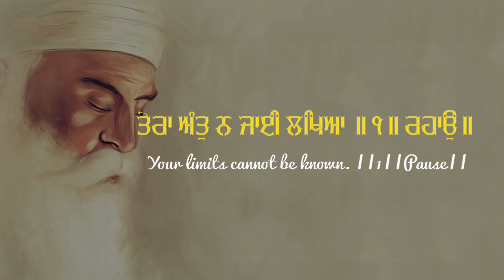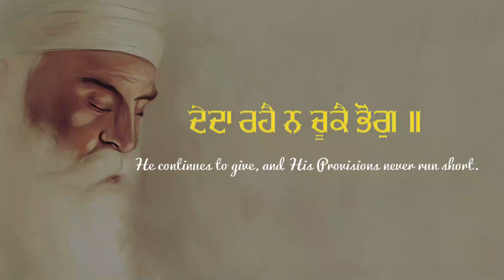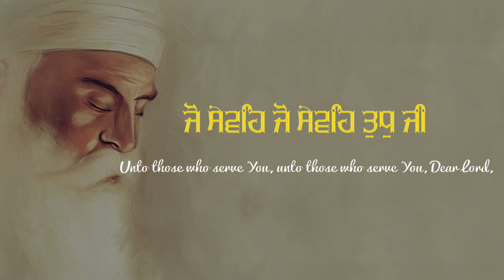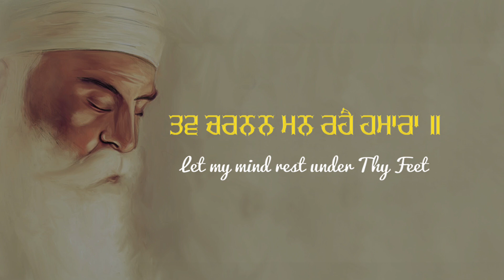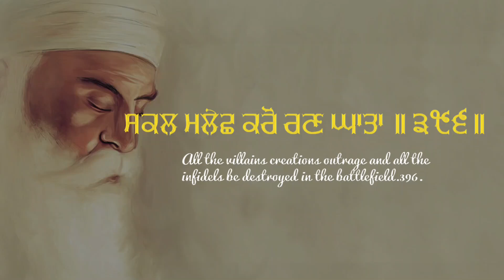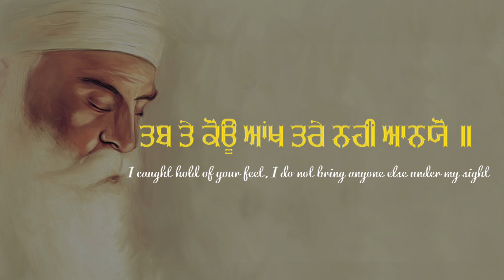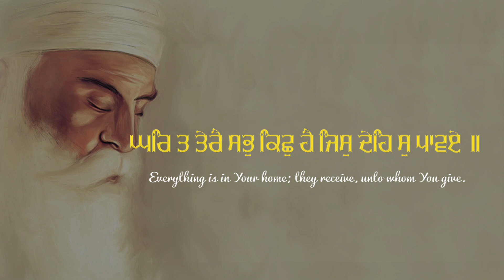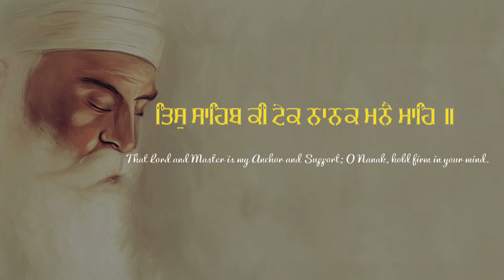Live Rehras Sahib Full Path || Gurbani Hub || Nitnem || Rehras Sahib Kirtan || Daily Gurbani